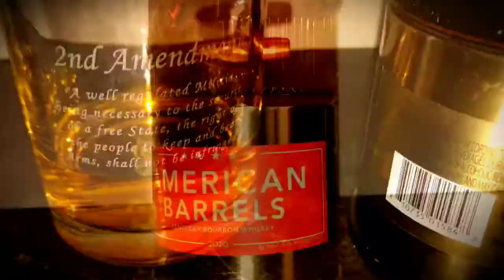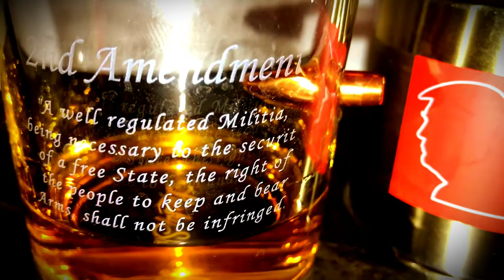2020 Presidential Bourbon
From Cask Cartel
Misic by Metallica